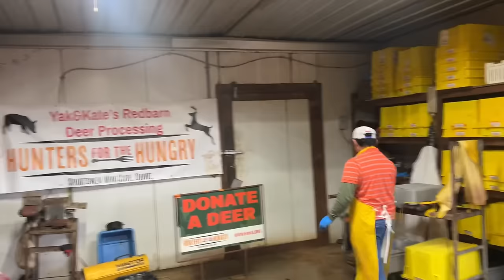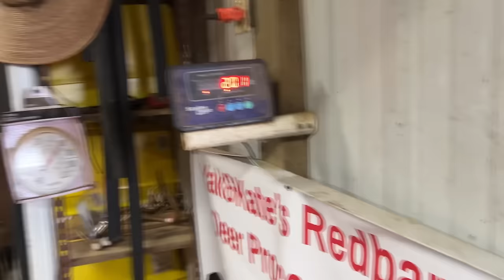Another 31 Wild Hogs Removed From The Highly Managed Deer Hunting Property!! Reolink/The Pocket Drag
Hunters for the Hungry